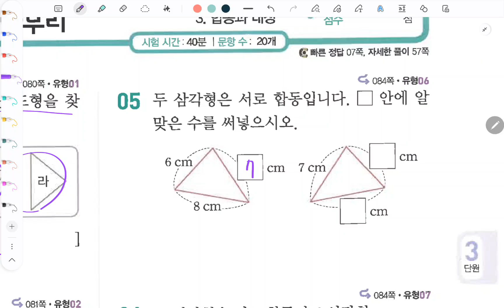초등수학 쎈수학 2023년 5 2 합동과 대칭 응용도전하기 3단원마무리 108 114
백년지계